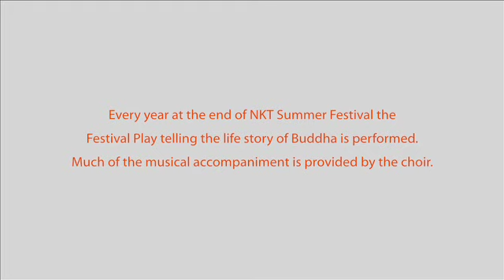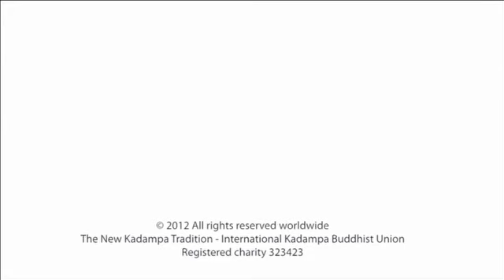The Festival Choir - New Kadampa Tradition 2012